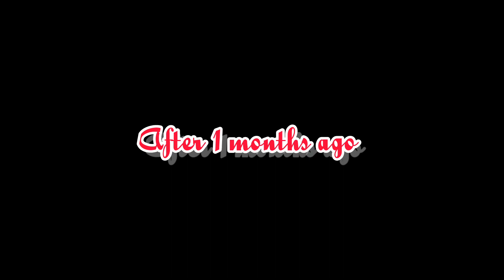how to grow rose cutting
How to grow rose cuttings faster and easily at home. These 10 tricks and gardening hacks will teach you how to successfully root rose cuttings in soil or in water. We will also show you two simple and unique hacks to get one 100% success rate in rooting rose cuttings. We also discuss some very important factors like: Where to keep these cuttings for rooting. When to take out and repot them independently. And how frequently and how much to water these cuttings.

I am sure most of us have failed many times trying to propagate roses from cuttings. Rooting Rose stem or branch cuttings. needs some special care and application of certain hacks and tricks unlike other plant cuttings which are easy to grow. And you get a genetically identical copy of your Parent tree which is not the case with seed grown plant, which differs significantly from its Parent plant.

Whether you are growing rose cuttings in water or in soil, use these common tips and tricks that will give you the best results.

1. The Best Cuttings:

2. Length of the cutting:

3. Cutting Tricks:

4. Removing Leaves & Flowers:

5. Sealing the Top:

7. The Growing Medium:

6. Orientation: